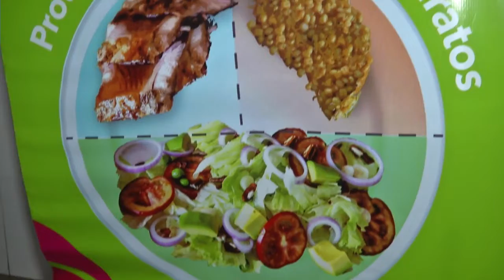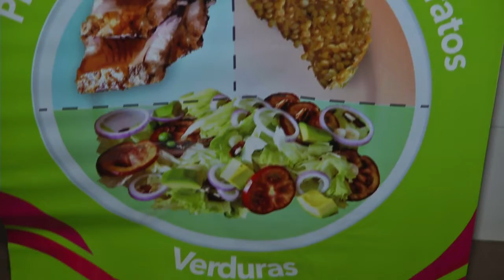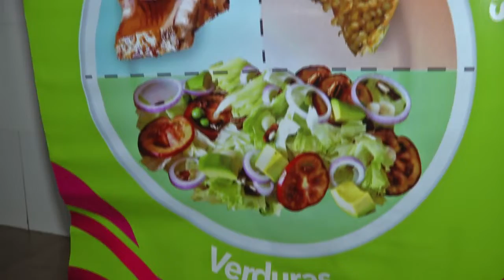12 de noviembre: día mundial de la lucha contra la obesidad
La fecha busca crear conciencia sobre la mala alimentación.
En Santiago hay cada vez más pacientes y también aumentaron los casos de obesidad en hombres.